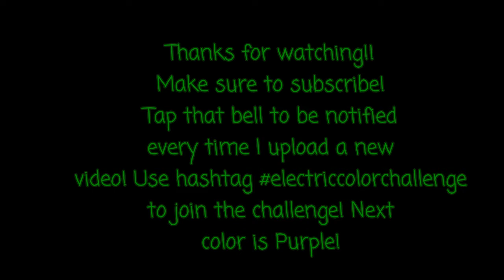The Color Green-Day 2 of the Electric Color Challenge Series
Day 2 of the Electric Color Challenge series. I made an odd ATC type card. You can join along by using the hashtag electriccolorchallenge. At the end of the series I will create a video will all the artwork from everyone and post it on my channel!

Want to buy my art? You can buy directly on Instagram via PayPal or check out my Etsy Store. Etsy.com/shop/electricpandemonium

Want to help support me make new videos, bring quality content? You can send me tips!

Want to get in touch with me about collabs, product reviews, or have questions or comments?